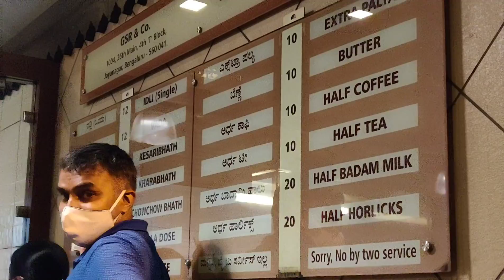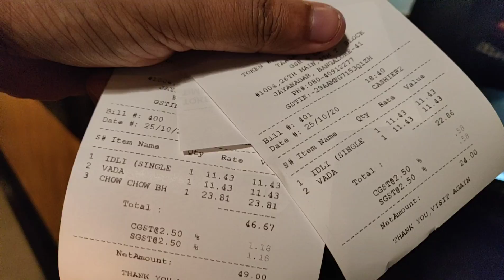ChowChow Bhath | Bangalore Street Food | Taaza Thindi | Idli | Vada | Indian Street Food | Jayanagar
In this video, we have covered a 7 year old shop , named Taaza Thindi and located in Jayanagar area of Bangalore.

The outlet is very neat & clean and above that the rates are very reasonable. Here south Indian food like Idli & vada starts at Rs 11 only and chow chow bhath which is a combination of Kesari Bhath & khara Bhath will cost just 22 Rs.

Such Indian street food in bangalore is what I am looking for. so if you know anymore places to showcase Bangalore street food to my audience. Please let me know in comment section. I will love to cover those places.

location : Taaza Thindi
1004, 26th Main Rd, 4th T Block East, Jayanagara 9th Block, Jayanagar, Bengaluru, Karnataka 560041